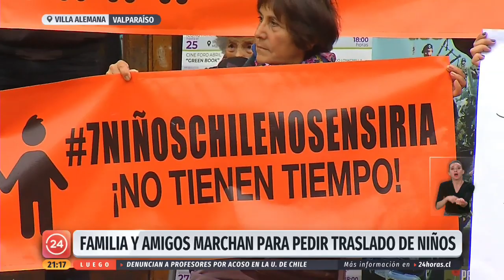Familiares de niños sirios claman por ayuda y piden apurar las gestiones para sacarlos del refugio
Dicen que ya no queda tiempo y claman por ayuda. La familia chilena de los siete niños sirios refugiados marcharon por Villa Alemana para apurar las gestiones de traerlos de vuelta. Aseguran que no bajaran los brazos hasta que regresen sanos y salvos a Chile.